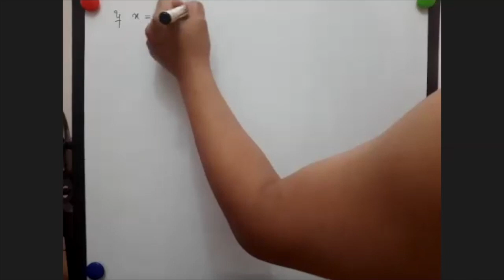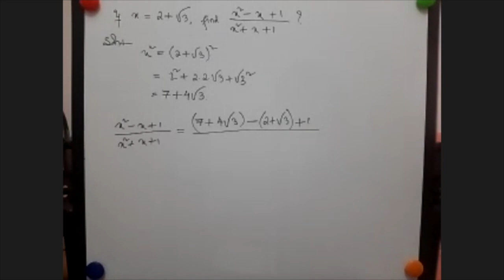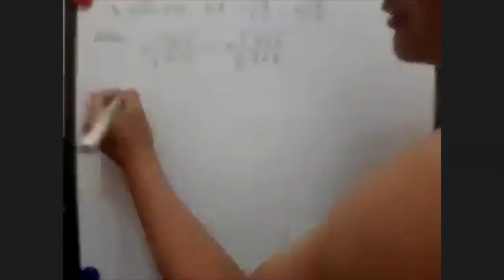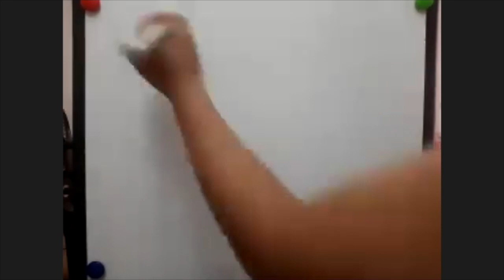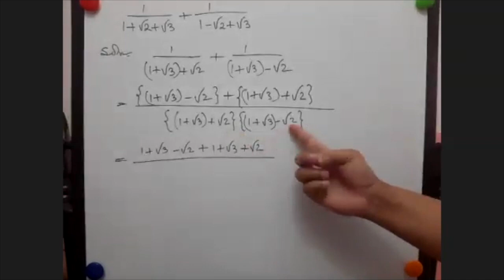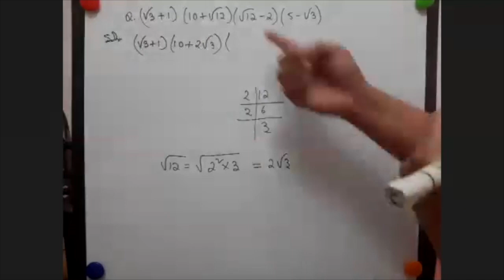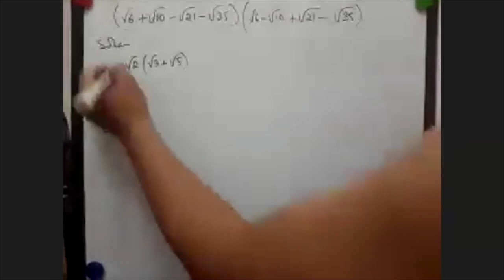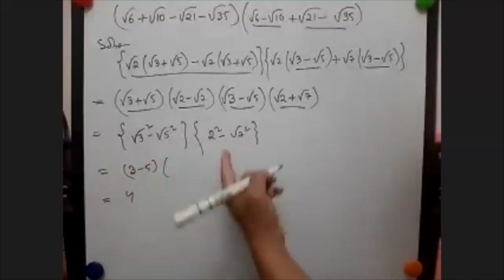RATIONALISATION -08: CLASS DATED 24th July, 2020